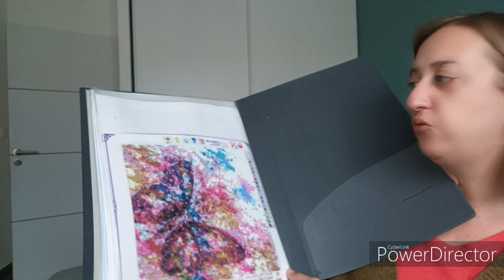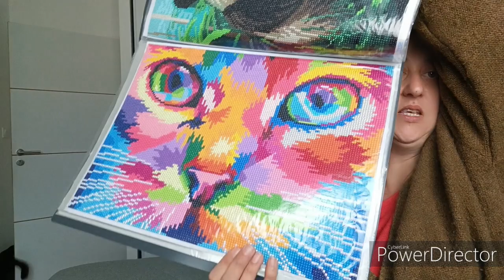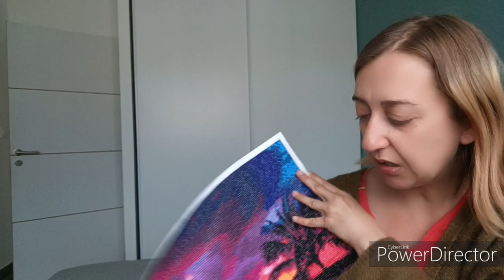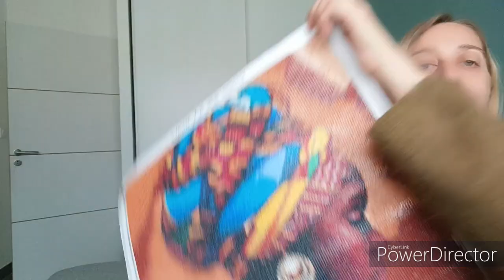Mes Diamonds painting réalisés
Voici ma collection de diamonds painting réalisés. Ils proviennent d'Action, Amazon et Victoria moon